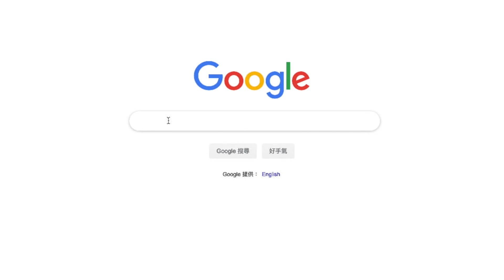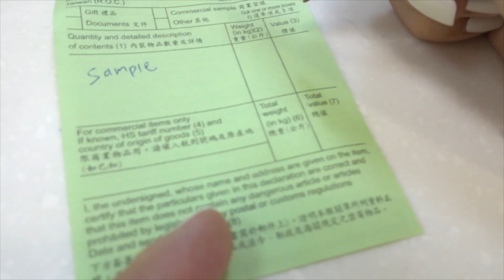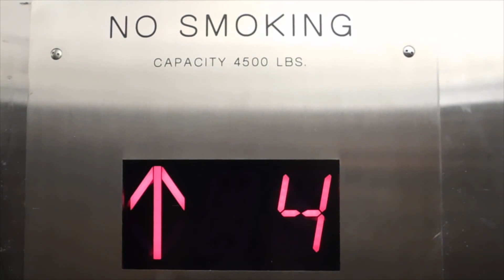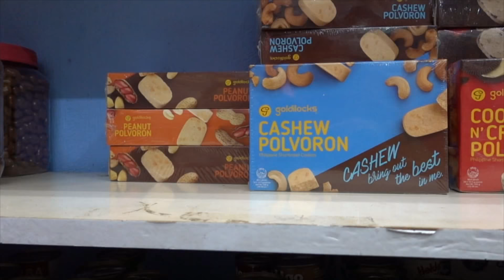台灣人都是混血兒？看看你的DNA旅行地圖！基因檢測結果大公開！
外國朋友介紹的基因檢測組
（非業配）
雖然比例很低竟然測出來有多國血統來源...。
更讓我相信台灣人都是混血兒？！

（更多垃圾生活分享都會在IG更新）